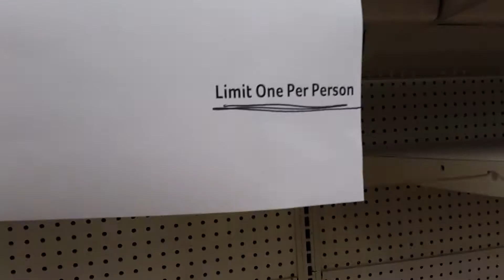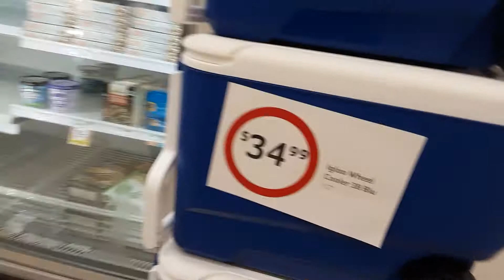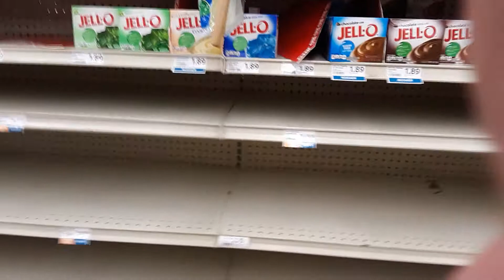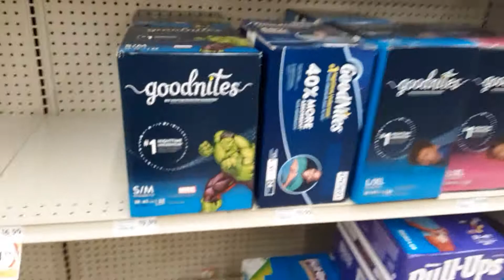At the Store During Coronavirus Madness- March 21st, 2020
Just walked around the local Winn Dixie in South FL. Amazed how empty the aisles seem.